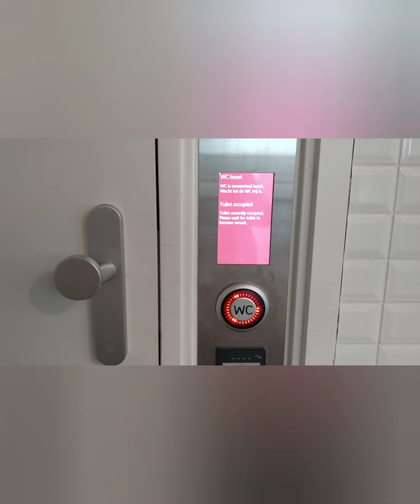Gouda Centrum Netherlands 🇳🇱|Jerseymae19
Gouda is a Dutch city south of Amsterdam in the province of South Holland. It’s known for its namesake cheese and seasonal cheese market, regularly held on the medieval Markt square. Anchoring the square is the 15th-century town tall, a Gothic building with red and white shutters. Also on the square is the 17th-century Goudse Waag, once a cheese-weighing station and now home to the Gouda Cheese Museum

not promoting anything brand in my videos. Information about the place is from Google.com